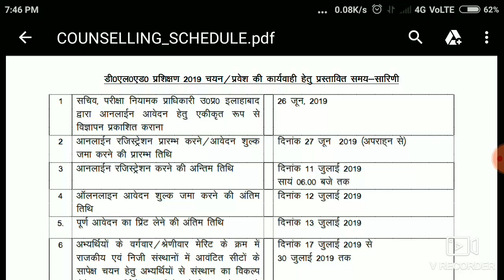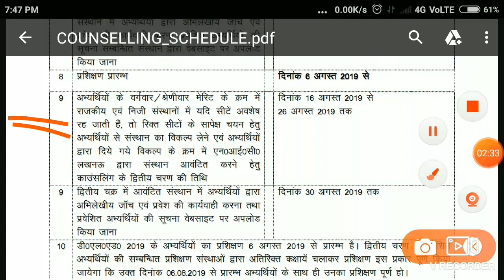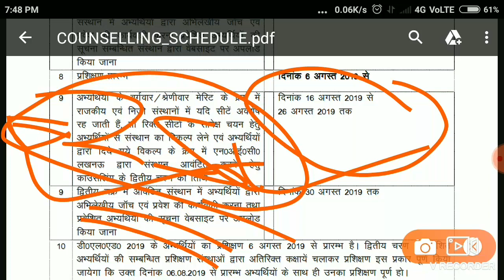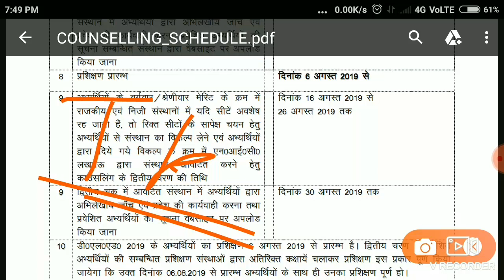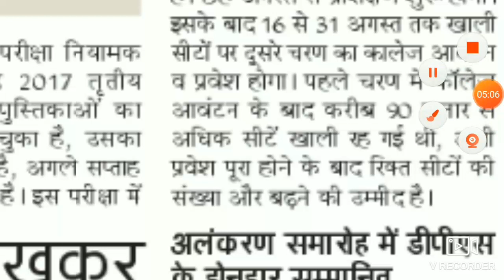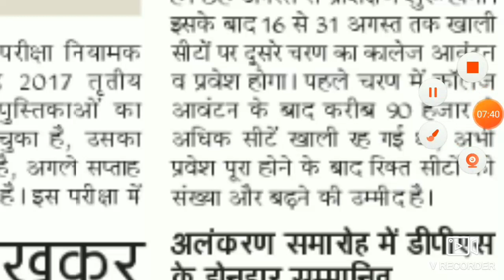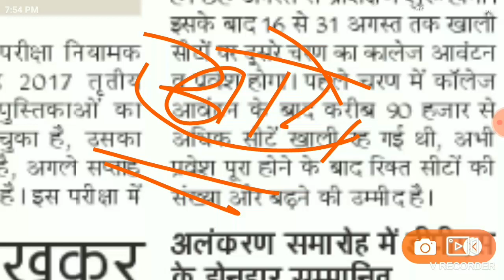Up DELED ADMISSION,2nd Phase COUNSELLING 2019,Rank,fees,up DELED cut off,counselling RESULT,up DELED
up deled admission 2019, up deled admission 2019-21, up deled admission 2019-20, up deled admission 2019 latest news, up deled admission 2019 date, up deled admission form 2019, up nios deled admission 2019